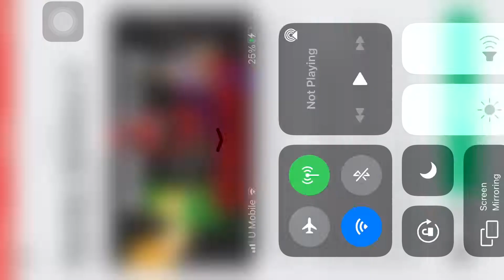8 December 2020